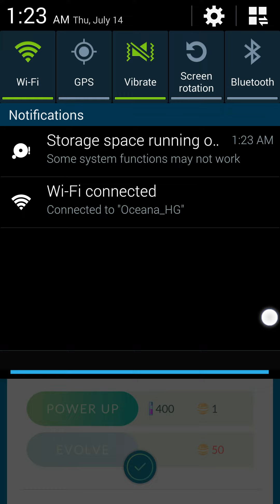Pokemon go gamplsy ep 1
To cool for Pokemon school